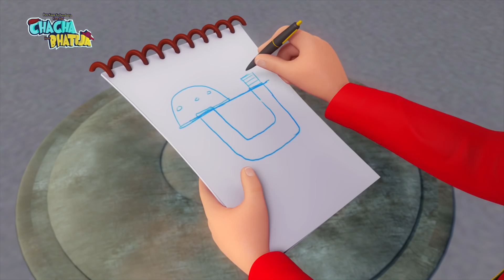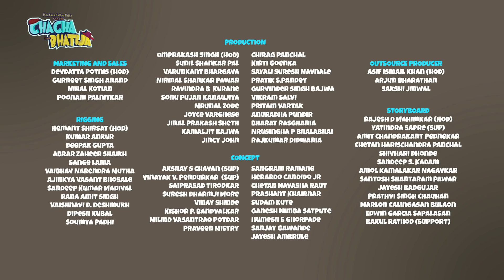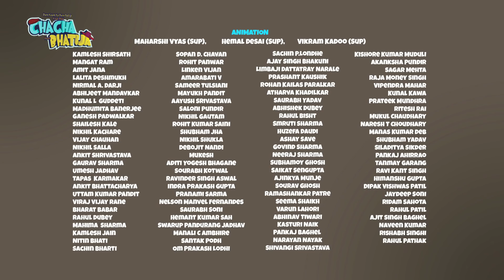Alien Attack | Chacha Bhatija | Popular Cartoon for Kids | As Seen on Hungama TV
Aliens have launched an attack on Funtooshnagar. All the residents are terrified. Now all is in the hands of Chacha & Bhatija. Will they be able to save the residents from alien attack? Watch now!